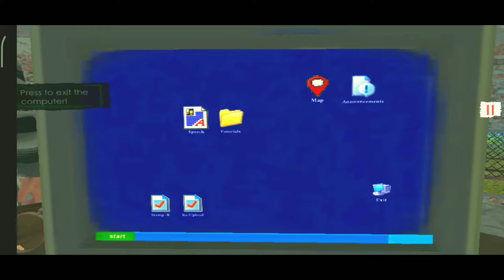My new job post at Indian Border | Day 1 | BORDER OFFICER | MOBILE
Hello guys welcome to my (End Of Time Gaming) youtube channel. I hope you enjoyed this video...